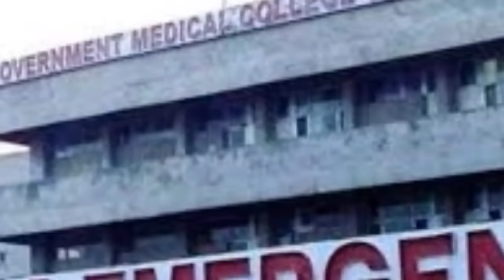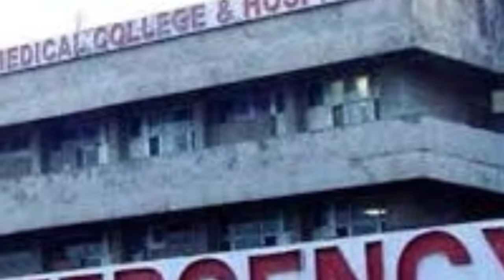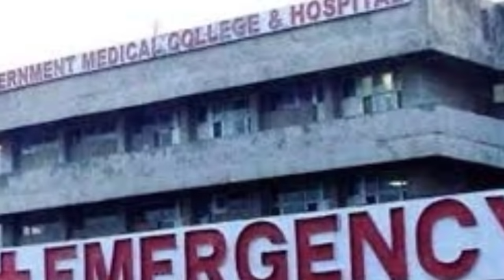করোনার তৃতীয় ঢেউ🔥মন্ত্রিসভা রদবদল শীঘ্রই🔥পুজোয় লাগাম টানতে বিধি🔥Silchar, Karimganj, Hailakandi